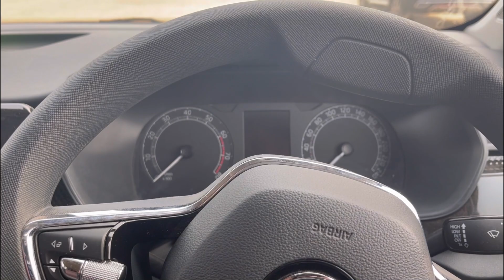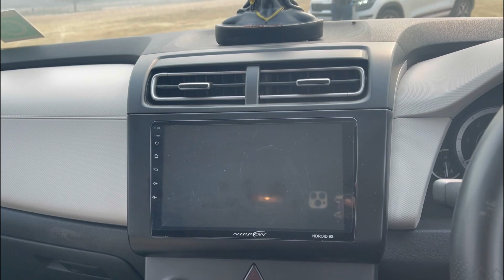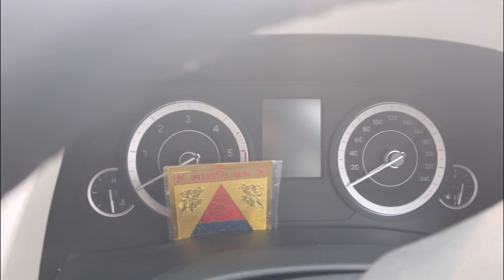Hyundai creta vs Skoda kushaq comparison|best car under 15 lakhs| features? Space? Service? 🤔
In this video i am going to compare hyundai creta vs skoda kushaq